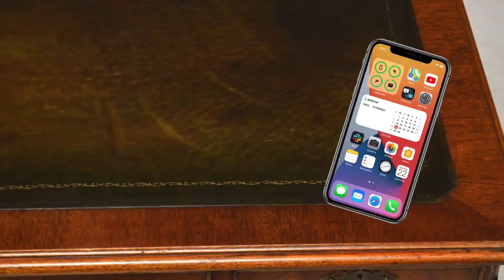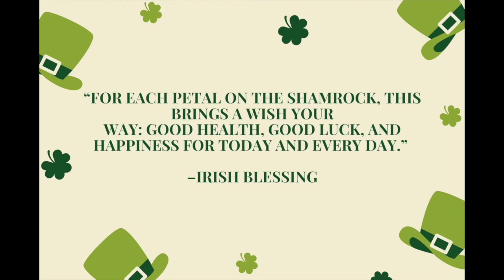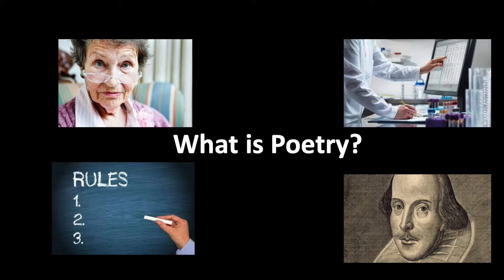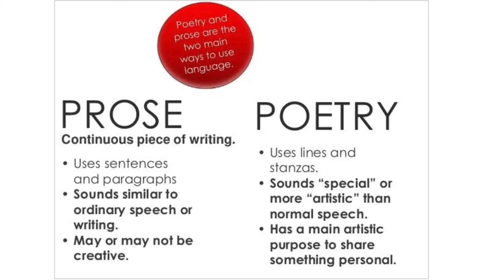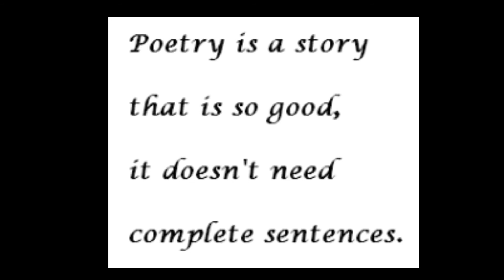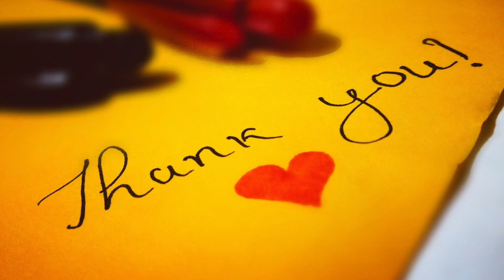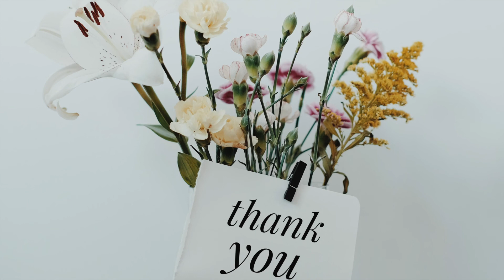Assembly 15th March 2021